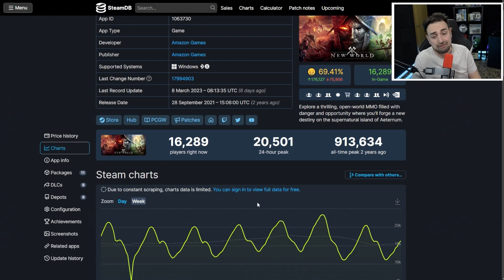Que le está pasando a NEW WORLD? | Charlando de MMORPG's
Que le está pasando a NEW WORLD? | Charlando de MMORPG's. Este es un canal en el que se habla de MMORPG y de novedades de Videojuegos.